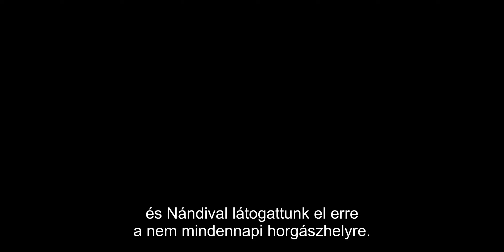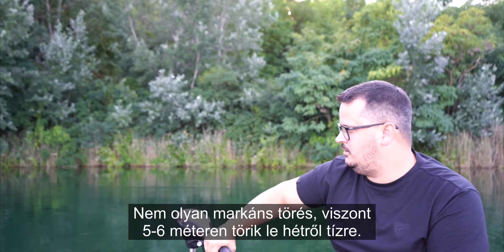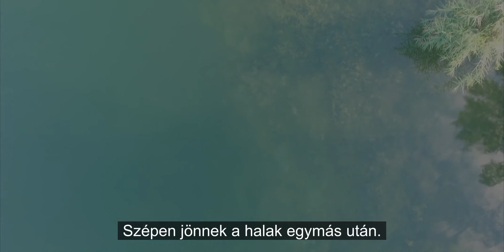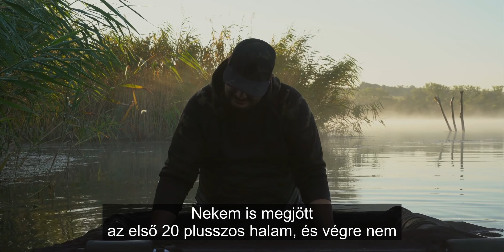Nagypontyokra tudatosan. - Ecséd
Az Ecsédi Vég-tó egy igazán "bakancslistás" horgászparadicsom Magyarországon. Szerencsések vagyunk, mert már több túrát is magunk mögött tudhatunk ezen a csodálatos vízen. Ennek apropóján gondoltunk, hogy egy rövid film keretében, egy kis betekintést nyújtunk nektek mindarról a tapasztalatról, amit az évek során itt gyűjtöttünk! Megmutatjuk, hogy az ilyen jellegű vizeken hol és hogyan keressük a halakat, milyen végszerelékeket preferálunk és miért, illetve apró kis praktikákat amik segíthetik az eredményes horgászatot! MIndenkinek jó szórakozást kívánunk a filmhez, és eredményes horgászatot a jövőben, amihez reméljük mi is egy picit hozzá tudunk járulni.